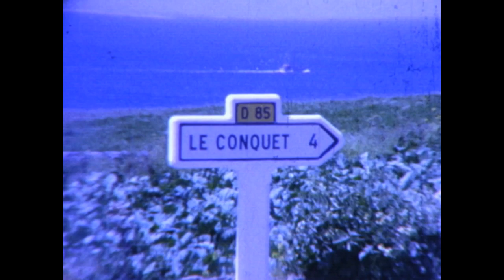McKone Home Movies